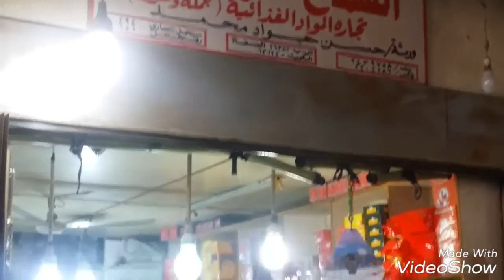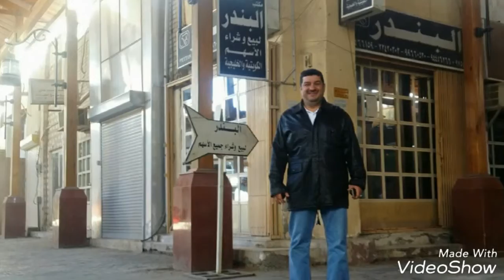Old-Market by Day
Kuwait-City
December 2016
KUWAIT